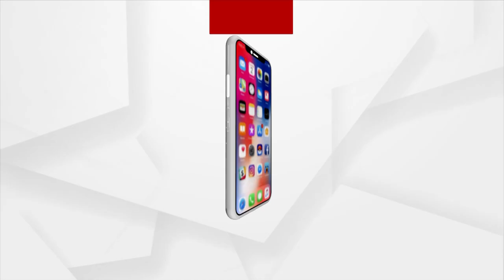ବାତ୍ୟା ୟସର 16ଦିନ ପରେବି ସରିନି ବିପନ୍ନଙ୍କ ଦୁଃଖ ।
ଏବେବି ଲୋକମାନେ ଅସୁବିଧାରେ ଅଛନ୍ତି।
କେନ୍ଦ୍ରାପଡ଼ା ରାଜକନିକା ବ୍ଲକ ଗୁଆଳି ଗାଁରେ ବାତ୍ୟାରେ ଗଛ ଭାଙ୍ଗି ଘର ଉପରେ ପଡି ରହିଛି। 16ଦିନ ହେବ ଘରର କାନ୍ଥ ଗୁଡ଼ିକ ଭାଙ୍ଗି ଯାଇଛି। ଗାଁ ରମାକାନ୍ତ ମଳିକଙ୍କ ଘର ଭାଙ୍ଗି ଯାଇଥିବା ବେଳେ ଅର୍ଥ ଅଭାବରୁ ଘର ଉପରେ ପଡି ରହିଥିବା ଗଛକୁ ମଧ୍ୟ କାଡି ପାରୁ ନାହାନ୍ତି ।